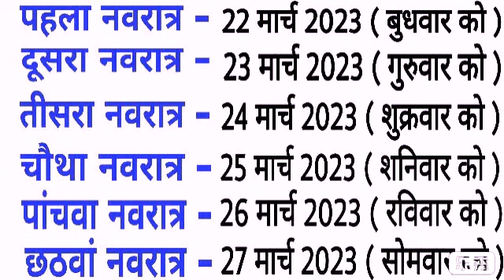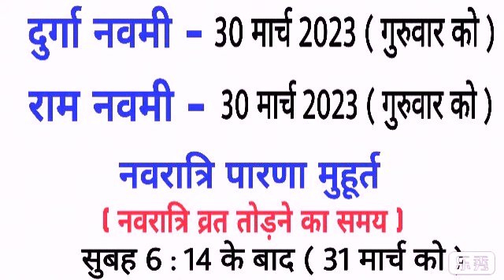चैत्र नवरात्रि 2023 तारीख और मुहूर्त | Chaitra navratri 2023 | Chaitra navratri 2023 start date